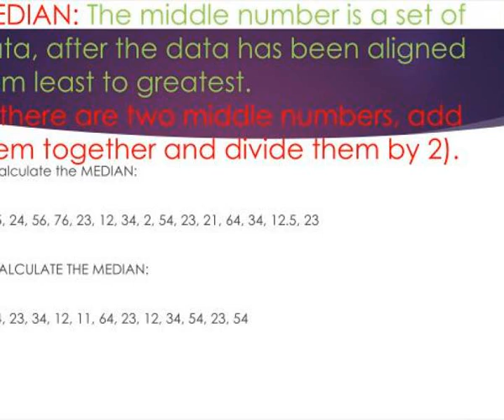measures of central tendency mean median mode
MEASURES OF CENTRAL TENDENCY (MEAN, MEDIAN, MODE).  MEAN, MEDIAN, AND MODE RAP!. Can you think of some real life examples that would involve a measure of central tendency?. Slideshow 3064938 by jacie